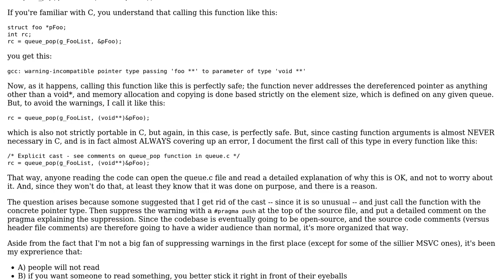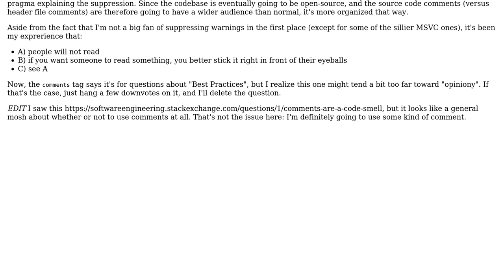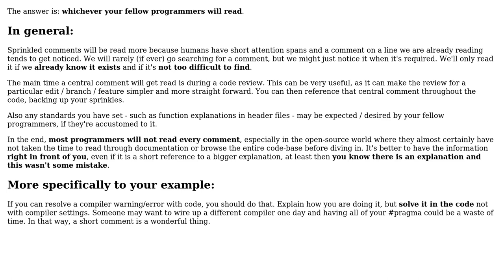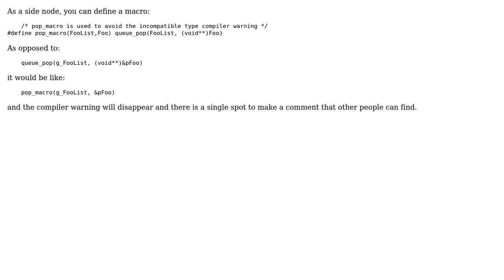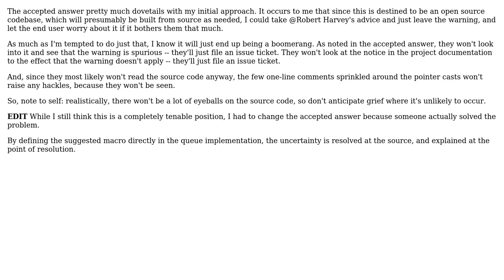Software Engineering: Which is better, one central detailed comment, or several smaller ones?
With thanks & praise to God, and with thanks to the many people who have made this project possible! | Content (except music & images) licensed under CC BY-SA | Music | Images & others | With thanks to user Robert Baron user Max user Mark Benningfield user Erdrik Ironrose and the Stack Exchange Network Trademarks are property of their respective owners. You are responsible for your own actions.